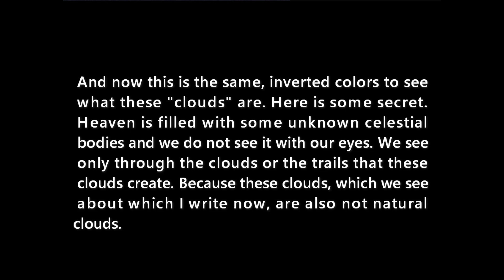Nibiru system: Unknown celestial bodies in the clouds.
2019/05/28 The truth of Inverted colors.  I have deliberately put in the title, that these bodies are in the clouds. Just as one sees his eyes, that is the camera. I wanted to emphasize again that there is no universe beyond the earth's system. There is no "endless", "vacuum", "ice" universe of fake science.

These things in the sky are at the cloud level or just above them. 15,20,30 km?  I'll put an interesting shot on this subject.

 We were born, grew up and educated in unimaginable lies! In fact, we were born and raised in the dungeon ... of the mind.

This place is a matrix constructed of lies. The Matrix in which they hold the captured millions and billions of minds.

These bodies in heaven are sent to liberate minds, those who want it, those who allow them to be awakened. In a new, true reality beyond and above this terrible place of darkness, suffering, lies. The inhuman monsters that rule this place.

This unknown celestial body that is seen through the clouds, it is east at the time of sunset in the west. 19: 40h  / 7: 40 PM

Peace and love for all good souls! :-)